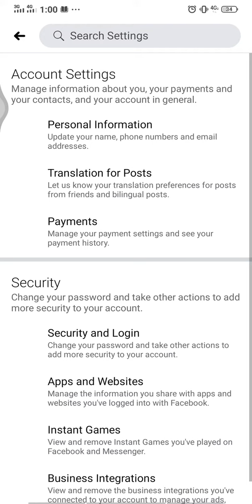Facebook மூலம் அதிகமாக செலவாகும் டேட்டா (Data) களை கட்டுப்படுத்துவது எப்படி? தமிழில் by: Rifkan